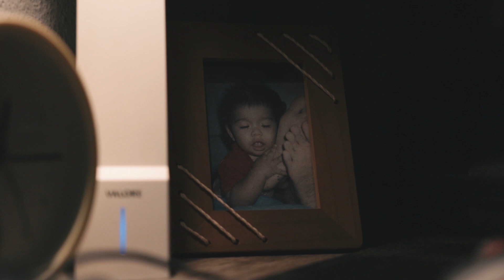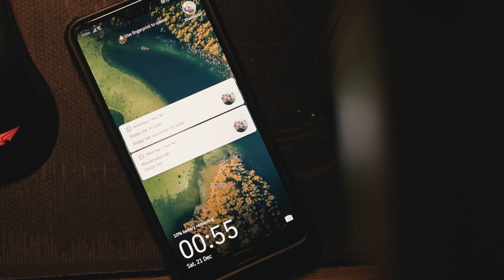Penang : Trailer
One for the forthcoming trip.